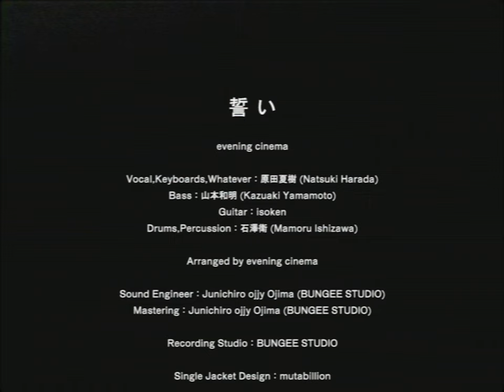evening cinema - 誓い / Official Music Video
2/2 (水) 先行配信リリース
evening cinema　「誓い」

3/9 (水)evening cinema現メンバー初となるフルアルバム
「Golden Circle」発売決定！
アルバム収録曲「誓い」先行配信中🎧
タワーレコードオンラインにて予約受付中↓

アルバムレコ発リリースパーティ「Golden Circle」開催！
4/10(日)大阪梅田シャングリラ
4/17(日)東京新代田FEVER

■誓い
作詞作曲:原田夏樹
編曲:evening cinema

街は今、姿を変えているよ
君は確かに誰よりも綺麗で
もっと知りたくて空回りする
苦笑いで送るブーケ
君の視点で世界を見たら
どれほど楽だろう
そうやって

ダーリン、君とのグルーヴ
共鳴して弾けるよう
愛も想いも募れど一生分じゃ足りなくて

いつまでも君だけに熱中したいよ
どこまでも近付いて共有したいのだ
ベイベーあの頃と変わらない微笑みで
誓いを立てるよ

嗚呼、気付いてしまったよ
長い将来も
君をいつでも想うと

ダーリン、鼓動を聴いて
このまんまくたばりたいよ
酸いも甘いも全てが
圧倒的で優しくて

ダーリン、あなたが好きよ
寄り添って弾けるわ
恋は加速を遂げても完結なんてしないから

誓いを立てるよ

■evening cinema
Vocal, Keyboards, Whatever：原田夏樹(Natsuki Harada)

Arranged by evening cinema

Sound Engineer：Junichiro ojjy Ojima (BUNGEE STUDIO)
Mastering：Junichiro ojjy Ojima (BUNGEE STUDIO)

Recording Studio：BUNGEE STUDIO

Assistant：Natsuko Takamizawa

Distribution, Marketing, Promotion：Taka Okamura

Music label：
Ano(t)raks / Gridge Inc.
Label Organizer：Dai Ogasawara
A&R：Megumi Soeda
CMO：Aiko Yunoki
CEO：Kenichi Yabui